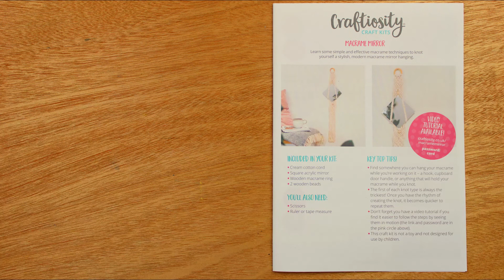Craftiosity October 2021...crafty deja vu!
Hello Rita here!

Craftiosity October 2021 box time!

I think Makerly Crafts and Craftiosity got together on macrame kits to give us more practise on this knotty craft. Then again there might have just been a sale on string.

Hubby Robin has published a new book and a new place to find it.

Until the next time...take care